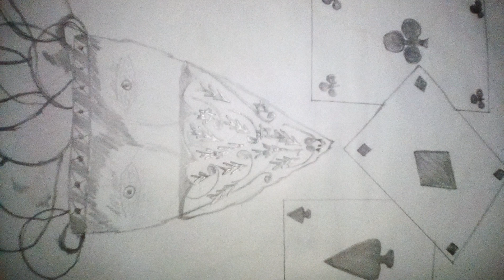shine onn right ,